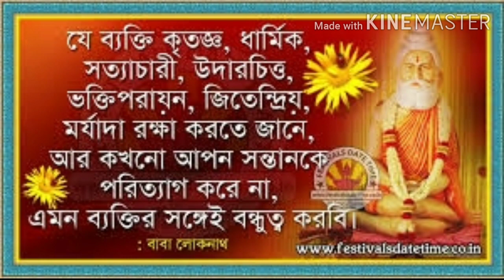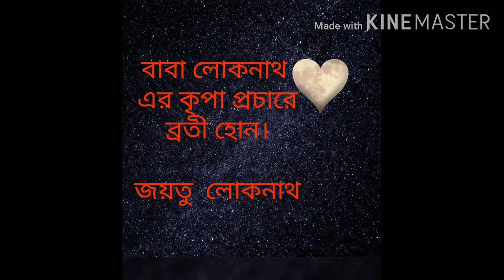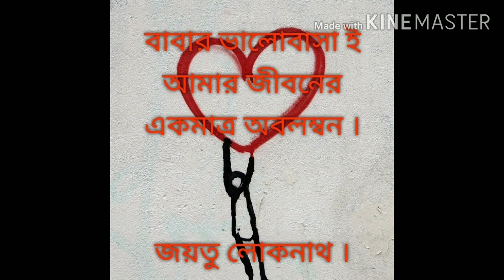বাবা লোকনাথের দিব্য উপস্থিতি _ এক স্বর্গীয় অনুভূতি র কথা শুনুন